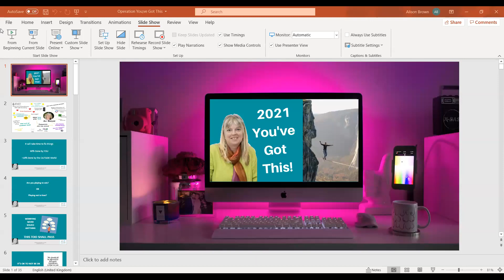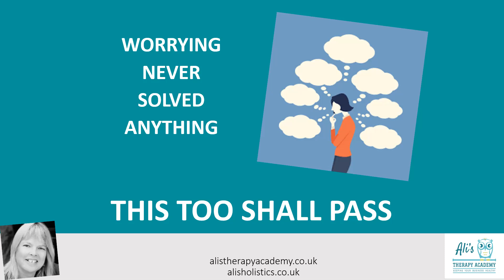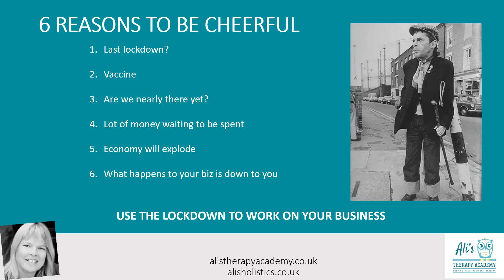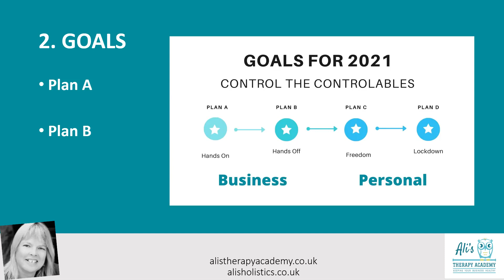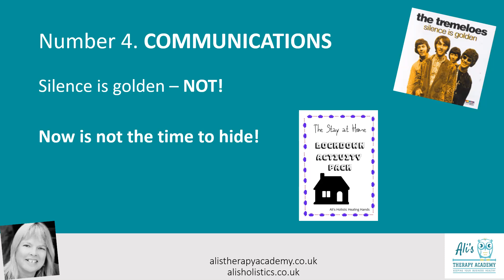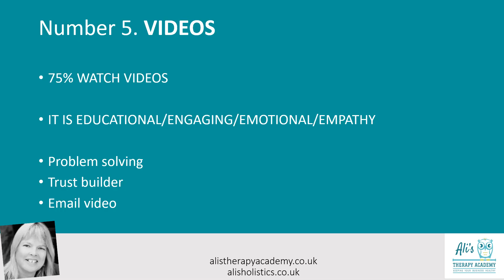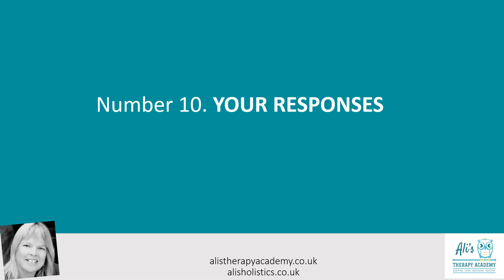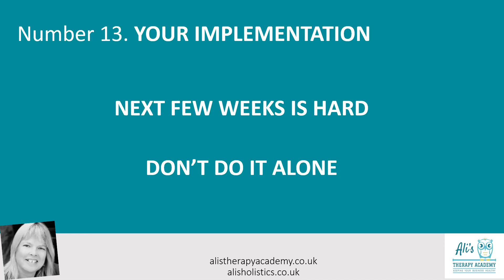Operation You've Got This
Do you feel that 2021 is already going to be a struggle with everything that has been thrown at you so far?

You can still make 2021 good!

Join me on my FREE Masterclass where you will discover the 13 point checklist that you can do now to help, for when you can get back to working hands on.